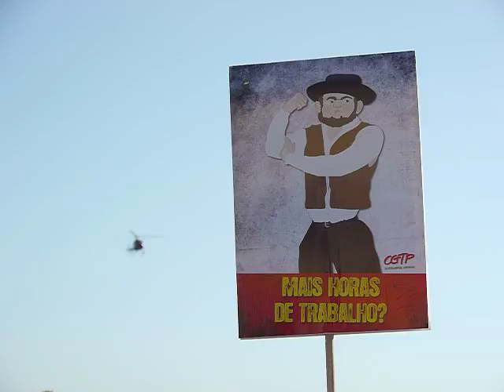Nota manifestación Lisboa 29 Sep